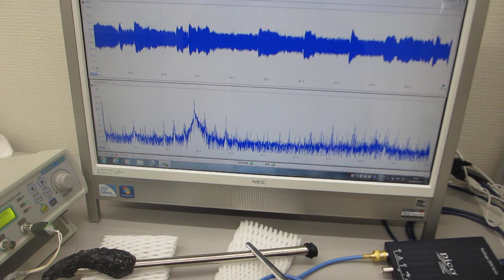音と超音波の組み合わせによる非線形振動現象